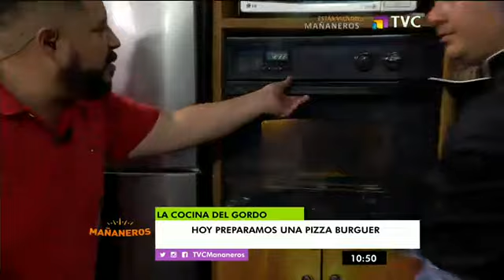La Cocina del Gordo: Preparamos una pizza burger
En este jueves que sabe a viernes, nos desordenamos y te presentamos un exquisita pizza burguer. ¡Exquisito!